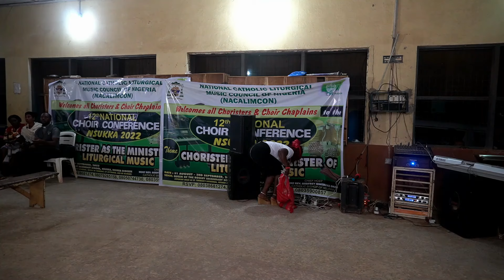KWỤBA AKA GỊ ỌTỌ by Jude Nnam | Performed by Nsukka Diocesan Choir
2 September, 2023 at the NACALIMCON CONFERENCE, NSUKKA 2023.